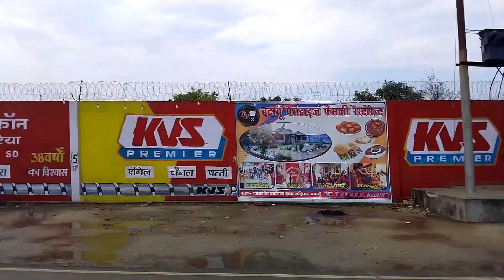Aaj Ham badayun gaye the To Humne Ek Chhota Sa block Banaya